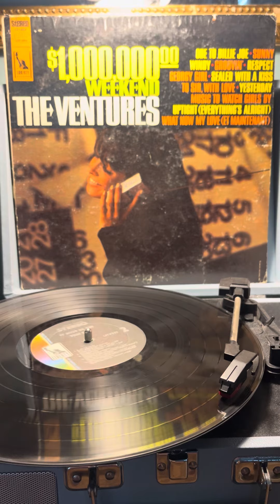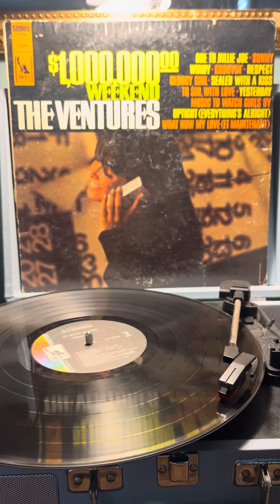August 13, 2024